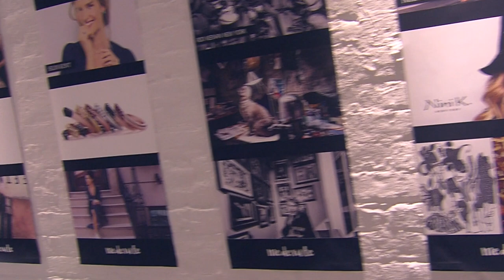Rod Keenan - Mederute (Japanese telop) V2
This video is about Rod-Keenan